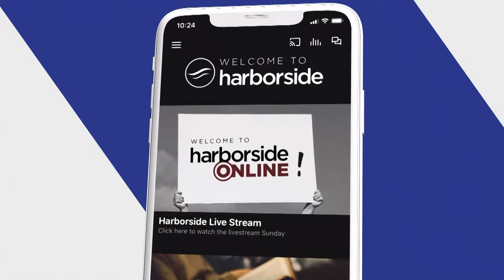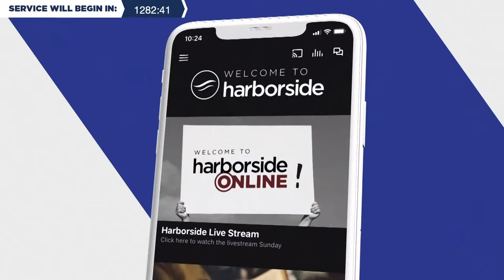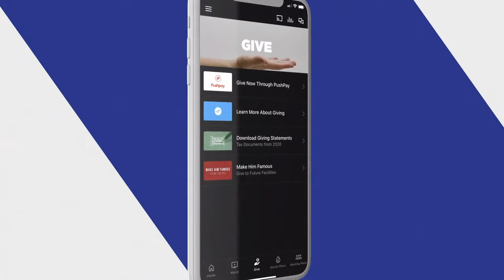Your Life Depends on This | Speak Life | Harborside Church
Welcome to Harborside Online! We are all coming together from all over the world to worship the Lord! Below are some important links you may need for service:

3 ways to give:

#2 Text Harborside to
tel:77977